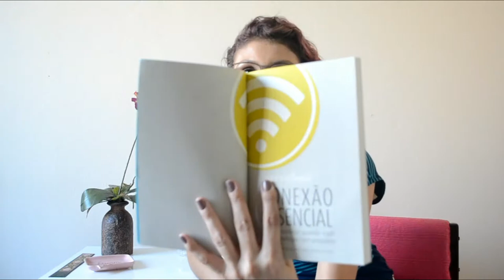Conexão Essencial RESENHA [ANA PAULA CANDIDO ~ BLOG MUDEI DE IDEIA]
Você se considera um(a) viciado(a) em tecnologia?! Está usando com equilíbrio e a seu favor? Confira a resenha de "Conexão Essencial" e depois a gente conversa, ok?

Livro: Conexão Essencial: O que acontece quando você usa tecnologia com propósito
Autor: Gabriela Brasil
Páginas: 186